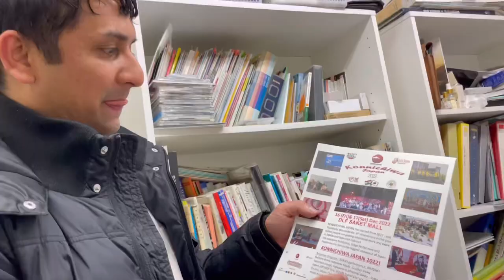The reason why he came to Japan@LegionsLife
Hello guys how are you doing?
suddenly I collaborated with @LegionsLife
he asked his boss if it's okay to interview him
he accepted my interview
but, I didn't know he was a not normal person until I meet him😁